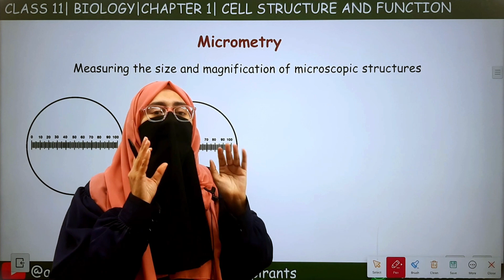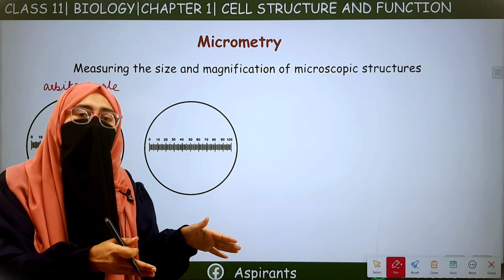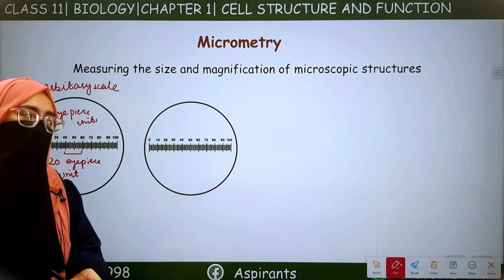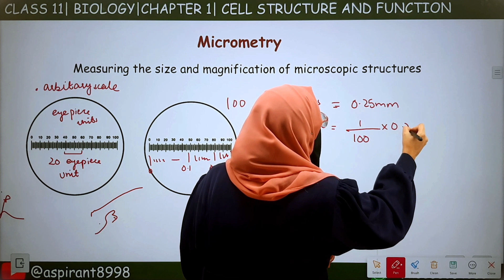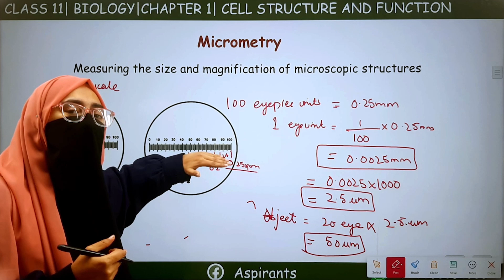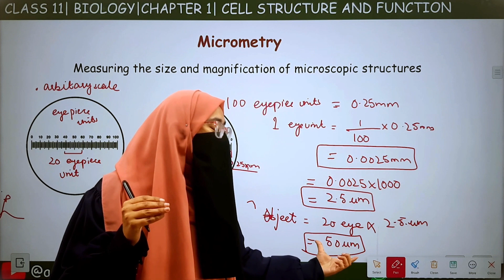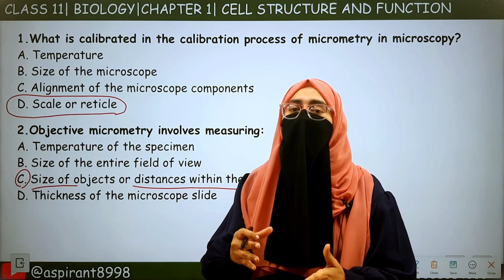Micrometry |Chapter 1| Cell Structure and Functions | Class 11| Biology |Federal & KPK Board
Assalam O Alikum! welcome to our channel Aspirants, Today we will cover the  topic Micrometry  for class 1st year Biology or we can Chapter 1 Cell structure and functions for class 11. In this video we will discuss in detail the Micrometry .

 We will discuss these concepts in this video:
1. What is Micrometry?
2. What is objective micrometer?
3. What is stage micrometer?
4. What is eye piece graticule?
5. What is arbitary scale?
6. How we calculate the size of microscopic object
7. How we convert mm to um
8. Uses of micrometry

Previous video links of Chapter 1 Biology 1st year